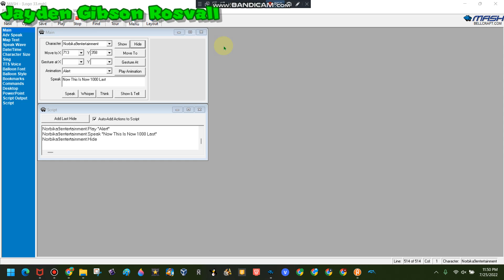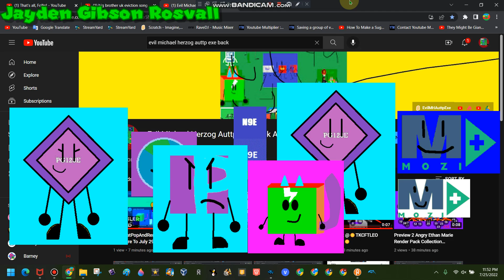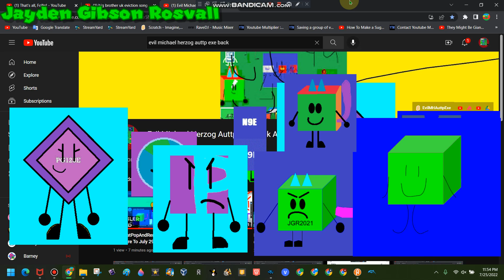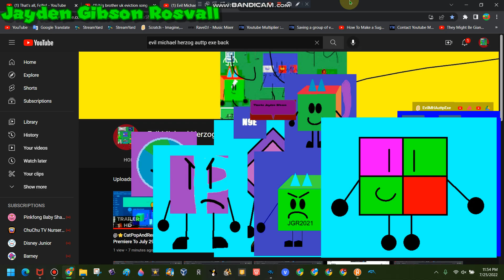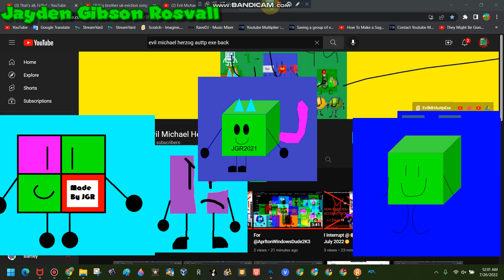An MSAgent line that someone requested me #108